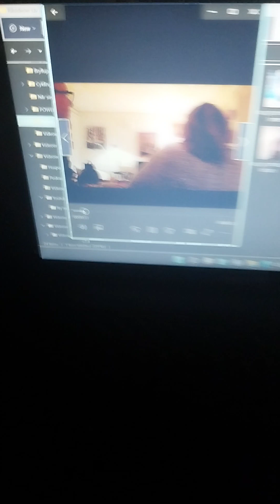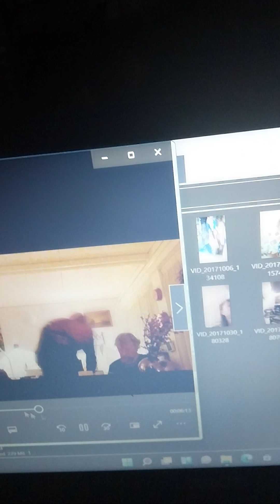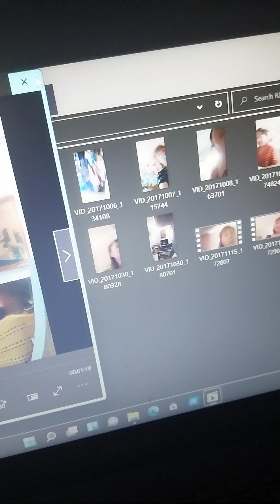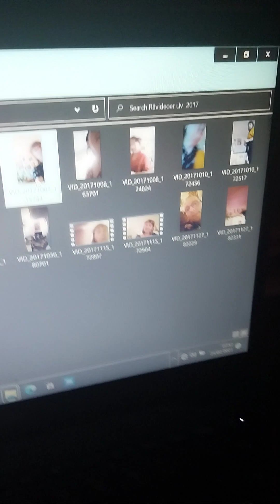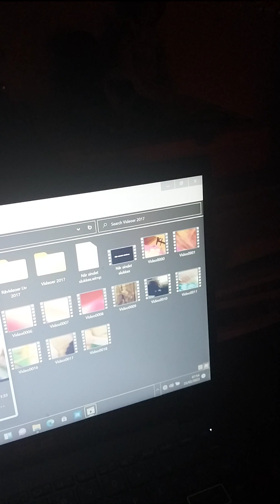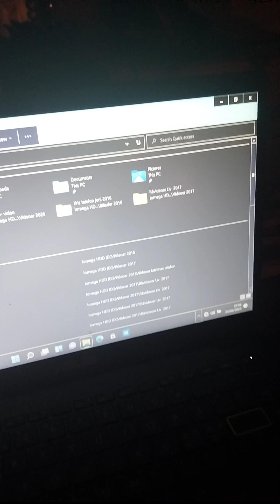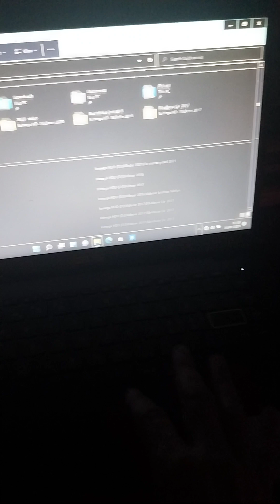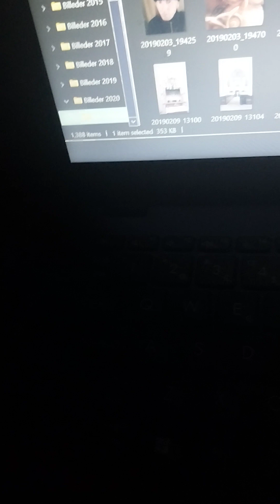skam jer .ja. .er sur paa det hele!